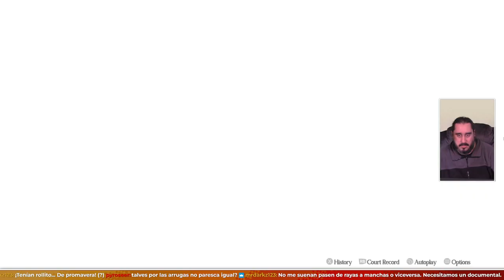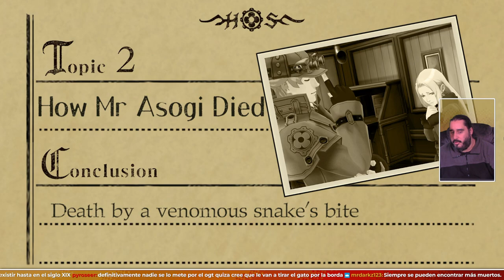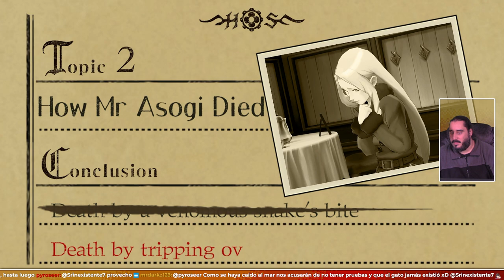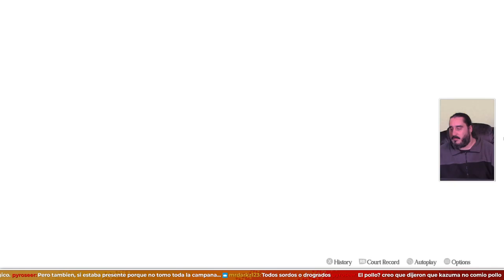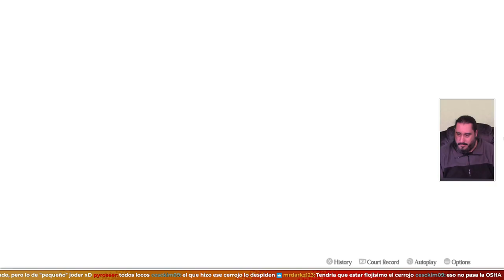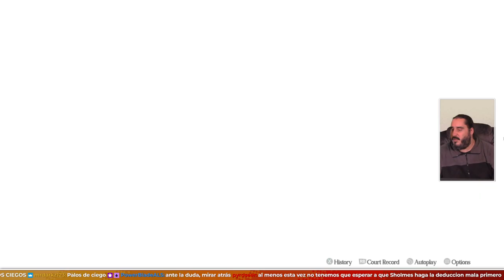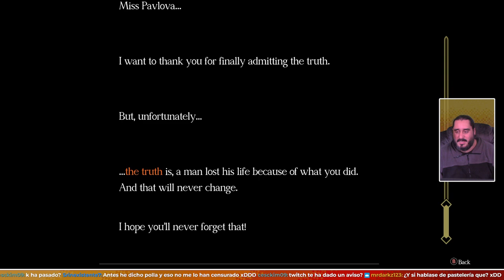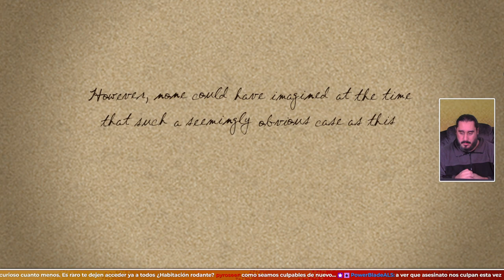¿¿Resolviendo Casos Sin Ir a Juicio?? | THE GREAT ACE ATTORNEY